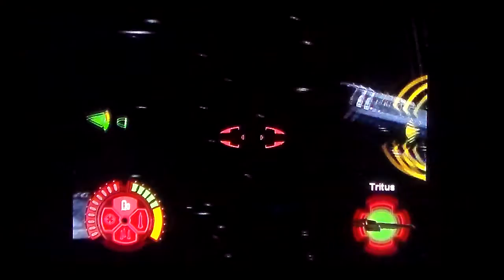Star Wars Jedi Starfighter Mission 10: Tug OF War